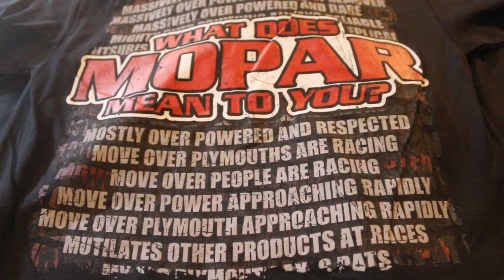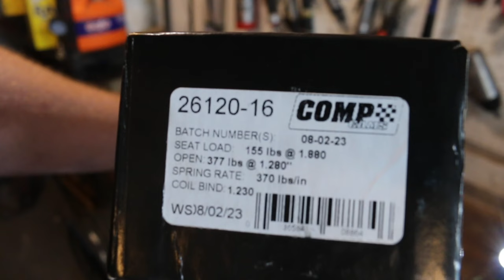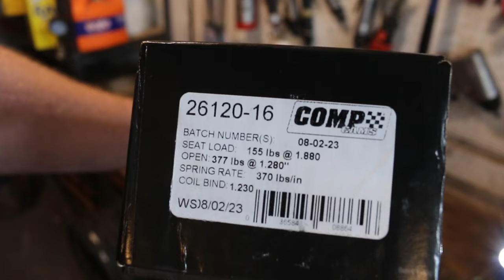Setting Valve Lash for Hydraulic Lifters; Assembling Cylinder Heads & Buttoning up Marsha's Top End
It's the third and last installment of building the big block 440 for our 1970 Plymouth Fury III convertible "Marsha." We'll walk you through installing valve seals, COMP's beehive springs using Proform's spring compression tool, and what it takes to measure for pushrod length as well as setting valve lash. Then we button up Marsha's big block for good in preparation for the dyno.

Mopar Connection Magazine is the Internet's ONLY daily digital Mopar enthusiast magazine, publishing new articles every day Monday-through-Friday entirely subscription free to you!

and sign up for our FREE weekly newsletters